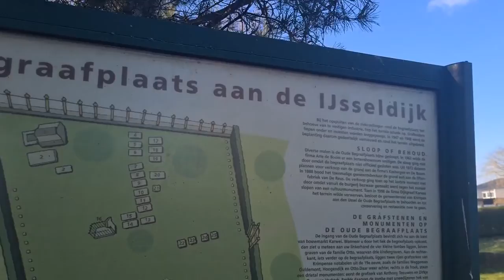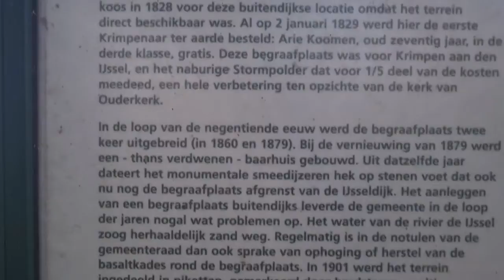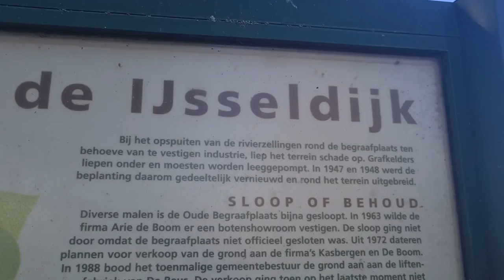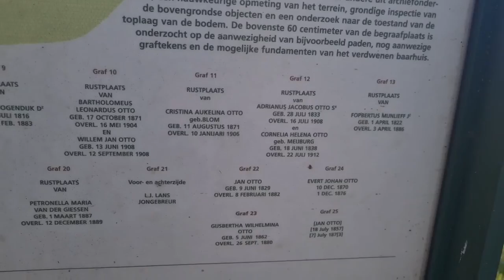vlog 17 panne met de schaafbank en de historie van een begraafplaats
As afgebroken van de aandrijving van de schaafbank  en de historie  van waarschijnlijk  oudste buitendijkse begraafplaats in Krimpen aan den IJssel